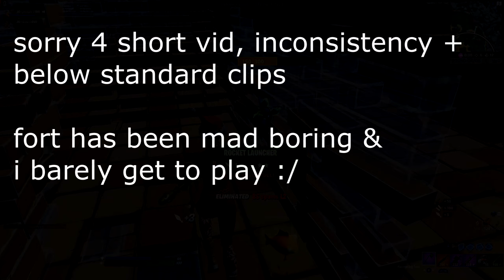the BEST non claw player in your recommended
ninja vs ceeday sway vs ex nova rc chronic rc evade rc ghost Ayden 1v1 sway
back bling mini birdshot noob troll destroying destroyed trolling playground fake no skin noskin trolled hool1g4n clan tryout playground troll nae na east north america west europe uk survival guide tilted towers mongraal symfuhny mrsavagem mr savage glitch exploit cheating final mouse unboxing ninja air 58 air58 sensitivity death dead die low high